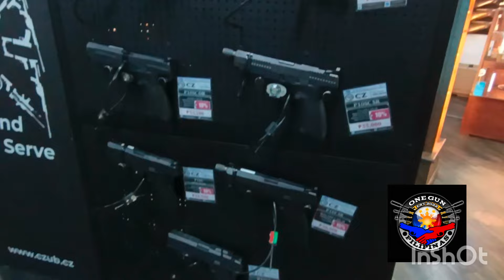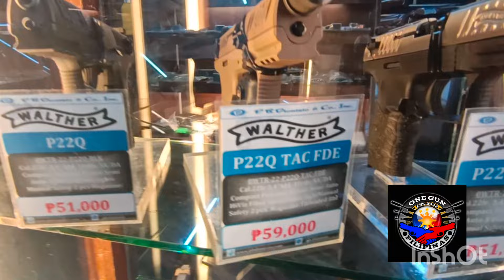PB Dionisio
range fee 500
board 40
reload 18